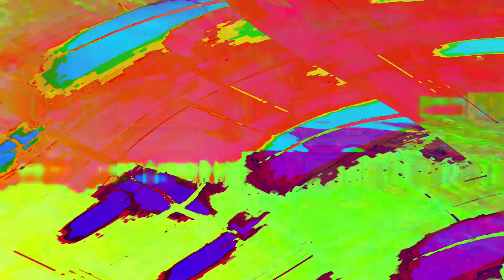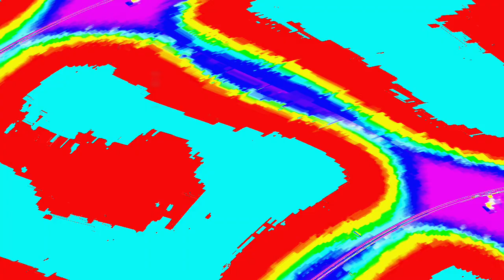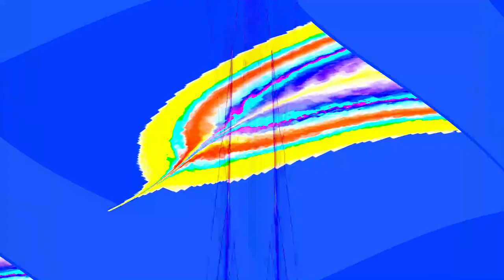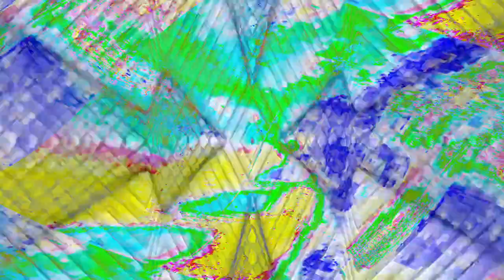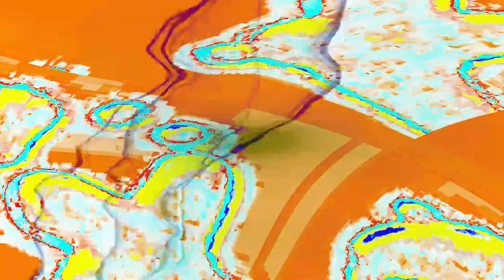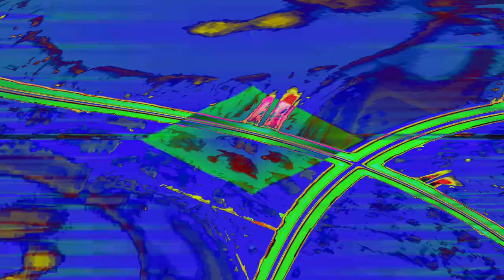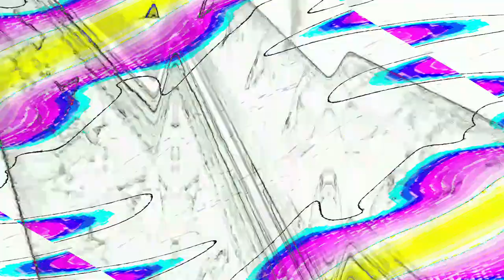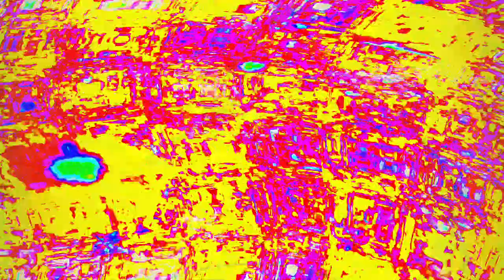[EPILEPSY WARNING] Movie 24 04 21 22h32m13s